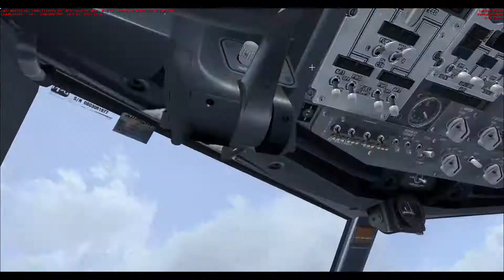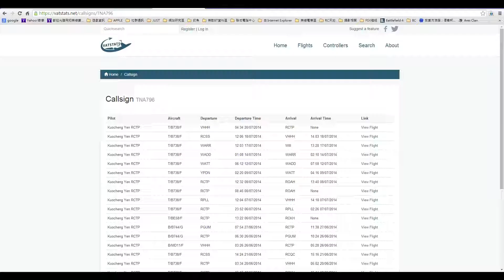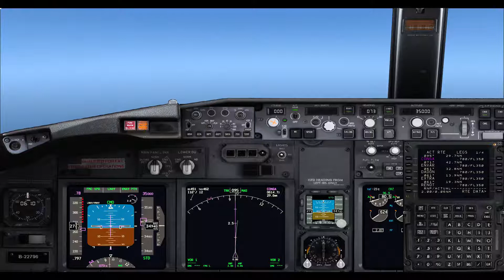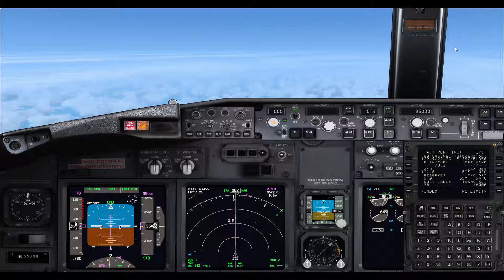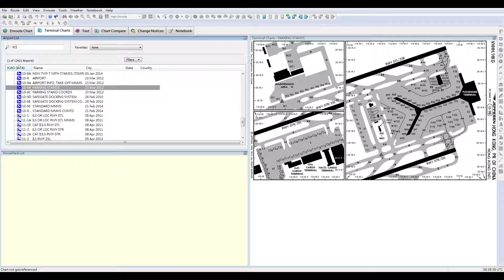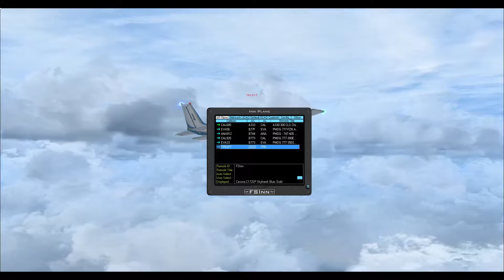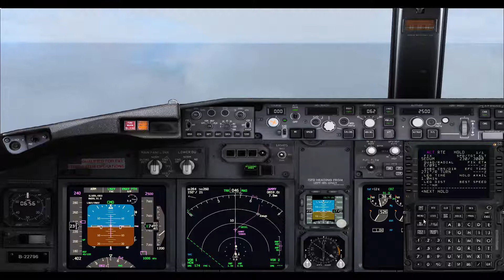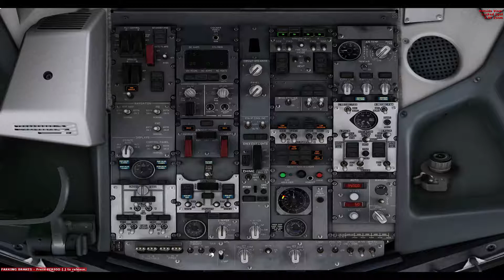《毛哥的Live秀》TransAsia Virtual Airways TNA796 B737-800WL VHHH - RCTP